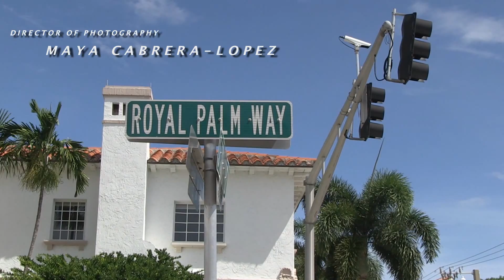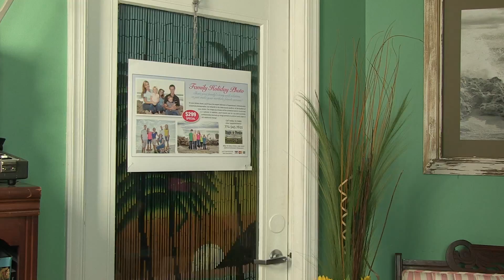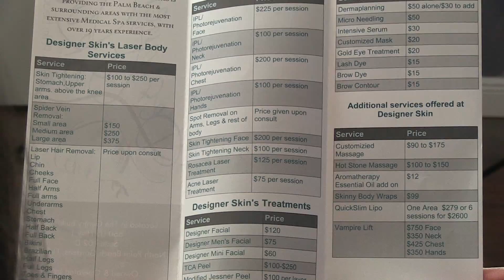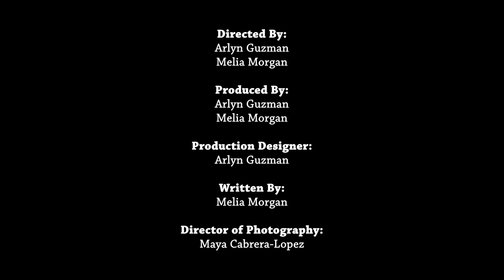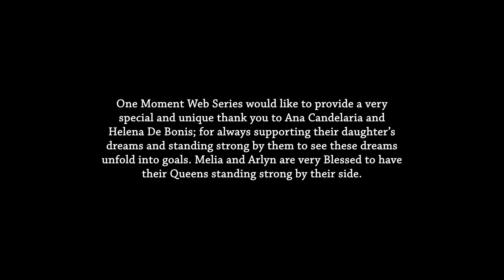One Moment Web Series - Episode 2 "You Need A Makeover"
Directed and Produced by : Melia Morgan and Arlyn Guzman
DP and Editor: Maya Cabrera Lopez
Sound and Graphic Designer: Emmanuel Marrero

CAST:
Melia Morgan
Arlyn Guzman
Nikki Buttery
Jamielle Braham
Vance Vlasek
Diana Laura
Claudia Buckley
Danny Rawley
Lily Cardone
Taylor Frase
Seth Gordon
Dominik Vicchiullo
Laurel Levy
Ileana Hernandez
Sara Kessler
Loren Livick
Jonathan Rodriguez
Phuoi Trinh
Ana Candelaria
James McDonald
Ly Tang
Rocky Buttery
Carlos Sans
Christina Rodrigues
Dustin Bouchard
Emmanuel Marrero
Steve Cohen
Maya Cabrera Lopez
Daniela Perez
J David Rojas
Judith Remeike

Crew:
Emmanuel Bori
Randy Core
Johanna
Carol Clayman
Caridad Marin
Ana Candelaria

Makeup:
Ninfa Turano
Melissa Lopez
Erin Frawley
Michelle Marsh

Hair Stylist:
Lee Tang
Ana Candelaria
Sharifa Colquhoun

Infusion Cardio Self Defense
Stash Couture
Evo Stylist Hair Studio, Inc
Michelle Marsh Make-Up Artist
Melia Morgan, Inc.
Seminario El Latino
NIU
911 Backflow
Villari's Martial Arts Center
Tienda Marcada
Ninfa Turano Make-Up Artist
Best Light Images Photography
Helena De Bonis Real Estate Investor
Banzai Wellness Magazine
Images in Paradise Photography
The Zoo Health Clubs
Terrible Mountain Productions, LLC
Borike Productions
Designer Skin of The Palm Beaches
Don Ramon Restaurant
Lee Tang Hair Stylist
A Healthy Fit
Make-Up by Melissa J.